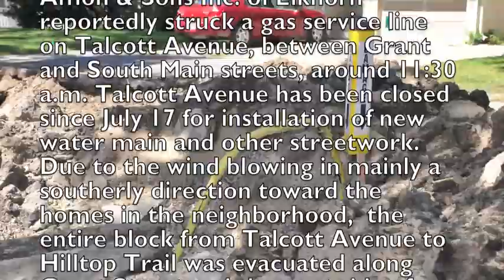Talcott Avenue gas leak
Numerous residences on Fort Atkinson's south side were evacuated after street construction crews hit a gas main shortly before noon Thursday, Sept. 6. A backhoe operated by an employee of B.R. Amon & Sons Inc. of Elkhorn reportedly struck a gas service line on Talcott Avenue, between Grant and South Main streets, around 11:30 a.m. Talcott Avenue has been closed since July 17 for installation of new water main and other streetwork. Due to the wind blowing in mainly a southerly direction toward the homes in the neighborhood,  the entire block from Talcott Avenue to Hilltop Trail was evacuated along Grant Street and the west side of South Main Street. No one was injured as a result of the leak and gas service was restored by later in the afternoon.